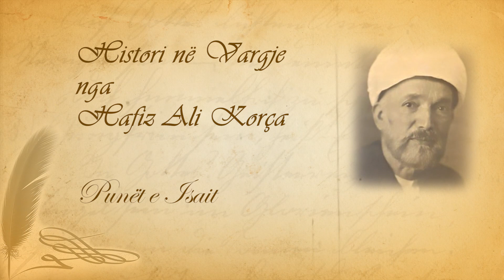142 Histori në vargje Hafiz Ali Korça Punët e Isait